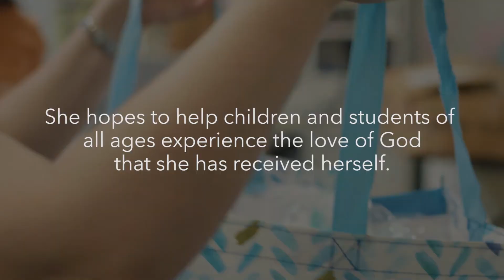I Am Community of Hope - Cari Cantrell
Maybe you are asking some of the questions that Cari asked, "Who chooses you when you feel like you have nothing to offer?" and "Who do you turn to when you are at your most broken?" Cari found some answers to her questions—we hope her story will help you find some answers to yours too.